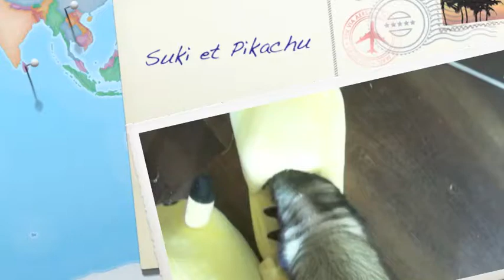Suki for the contest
The same video for anything else